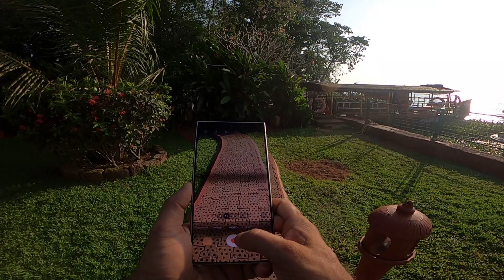Abad Whispering Palms Resort in Kumarakom, Kerala India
Abad Whispering Palms Resort in Kumarakom

Abad Whispering Palms is located on the banks of the pristine Vembanad Lake and offers a perfect escapade for the modern traveller. Set in a beautiful natural environment that comprises a private lake, an infinity swimming pool, and three private plunge pools with a view of the backwaters, our 4-star luxury Kumarakom Lake resorts are the perfect antidote to the stress and anxiety of everyday life. Our resort is located about 83 kilometres from the Cochin International Airport and can be reached within a two-hour drive. Kottayam Railway Station is just 30 minutes from our Kumarakom Resort, Kerala.

Guests who visit our resort can choose to stay at one of three living spaces viz., Garden View Rooms, Lake Facing Rooms, and Bamboo Pool Villas. All of our rooms/villas are spacious and are decked out with modern amenities that will help you have a comfortable stay. Our resort features an in-house restaurant called Granary which serves a multitude of delectable delicacies. You can host a range of social and leisure events at Vedhi Banquet Hall. This banquet hall has an area of 2400 sq. ft. and can accommodate 100 people.

Our Kochi resort also arrange stays at our houseboat in the Vembanad lake on request. We have up to 3 bedroom houseboats, which can accommodate 9 guests for overnight stays and up to 25 guests for a day cruise. Honeymoon couples can enjoy their new beginning at our 1 bedroom houseboat. If you want to kick back and relax, you can visit the Revival Ayurvedic Spa, a premier spa present at our resort. This spa in Kumarakom utilizes healing techniques and oil massages from across the world to help you relax and rejuvenate.

When staying at our Kumarakom resort, take time to visit the nearby places like Kumarakom Bird Sanctuary, Bay Island Driftwood Museum, Vaikom Mahadev Temple, and many more.